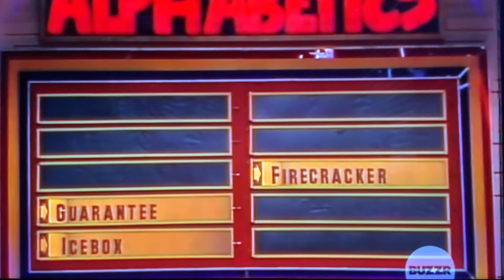Password Plus BONUS ROUND